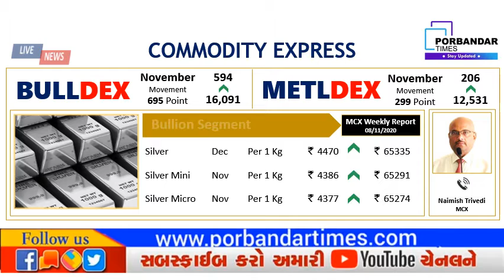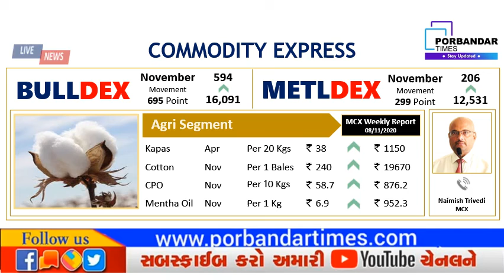પોરબંદર ટાઇમ્સ કોમોડિટી એક્સપ્રેસ-સોનાના વાયદામાં રૂ1468 અને ચાંદીમાંરૂ.4470નો સાપ્તાહિક ધોરણે ઉછાળો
પોરબંદર ટાઇમ્સ કોમોડિટી એક્સપ્રેસ - સોનાના વાયદામાં રૂ.1,468 અને ચાંદીમાં રૂ.4,470નો સાપ્તાહિક ધોરણે ઉછાળો